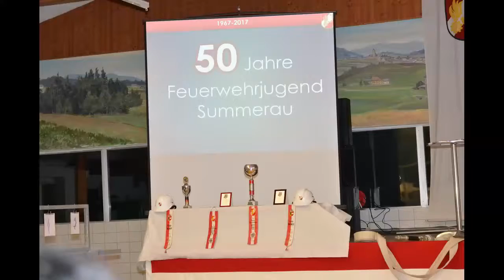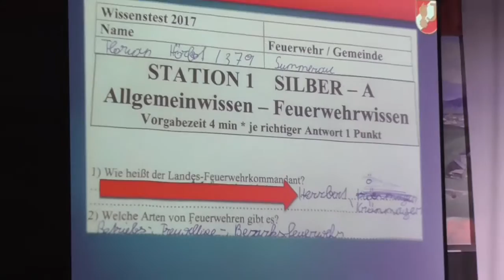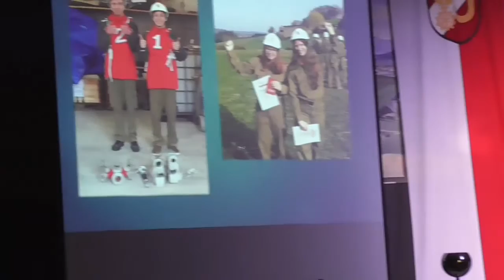50 Jahre Feuerwehrjugend Summerau Teil 7 von 2010 bis 2017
50 Jahre Feuerwehrjugend Summerau am 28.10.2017 in der Halle
Summerau. Bericht vom Jugendbetreuer Jürgen Pröll von 2010 bis heute.